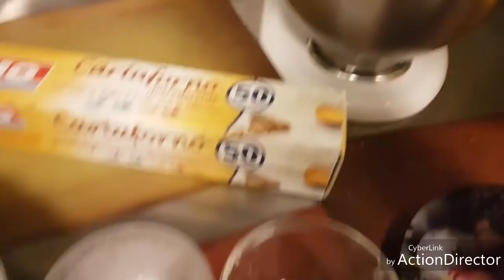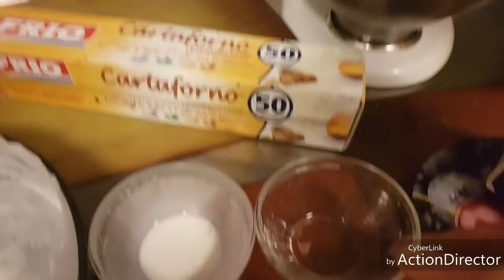Повторила Виталькин шедевр